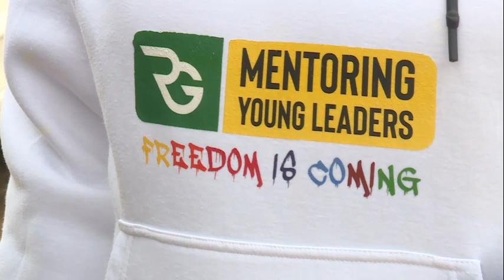Dp Gachagua took an early morning walk with his Spouse Pastor Dorcas, at the foot of Mt Kenya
Deputy President Rigathi Gachagua retreated to his rural home at Iruri village in Mathira constituency, Nyeri County, to spend a quiet Easter holiday with his family. He started his Good Friday with an early  morning walk with his Spouse Pastor Dorcas Rigathi, at  the foot of Mt Kenya, then proceeded to the neighbouring Iganjo village to visit his only surviving aunt, Gladys Gathoni . At the home, the elderly grandmother, who Mr Gachagua talks of with deep love remarking that she reminds him of his late mother, served him and Pastor Dorcas a hearty breakfast of steaming boiled maize and porridge. Later, the Deputy President, who did not have his usual ring of security, interacted freely with the locals, some of whom were his classmates.